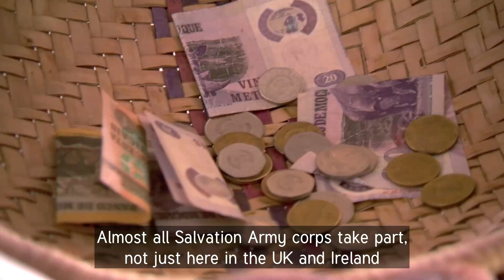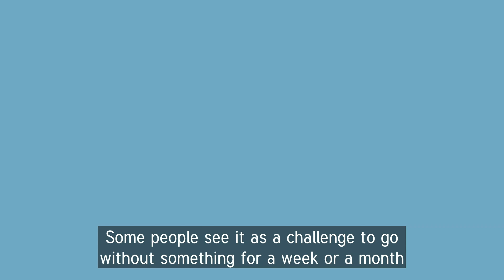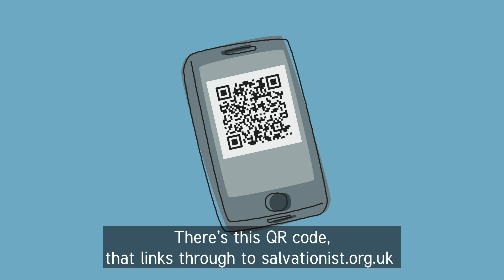Self-Denial 2023 | Children and Young People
This year we are exploring how The Salvation Army is equipping, enabling and supporting children and young people around the world.

Self-Denial is central to our mission: The Appeal raises funds to support to Salvation Army mission and ministry in countries around the world. It's called Self-Denial as funds are raised through denying ourselves in order to be able to contribute. In 1886 when General William Booth was trying to raise funds for The Salvation Army's international work, one of his officers pledged to go without pudding for a whole year and give the money to the fund. Booth thought this sacrifice was too great, but liked the idea of people uniting together to deny having an everyday expense for a short time and donating the money saved to The Salvation Army. Thus Self-Denial was born.

If you’d like to donate to this year’s Self-Denial Appeal, please